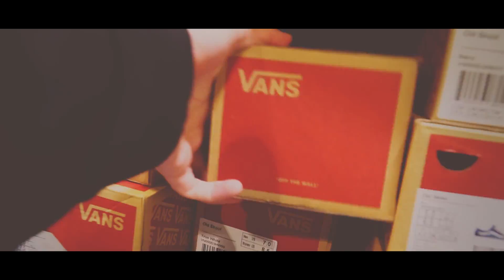O DESAFIO DO VANS !!! ‹ Ine ›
✖ Hoje eu e meus amigos fizemos o The Vans Challenge e o desafio é jogar o vans com tricks e acertar todas as vezes de pé! Quem será que ganha o trick vans